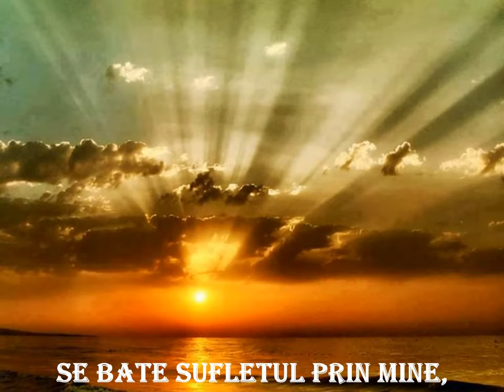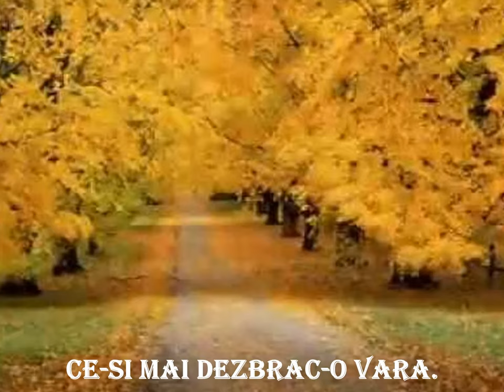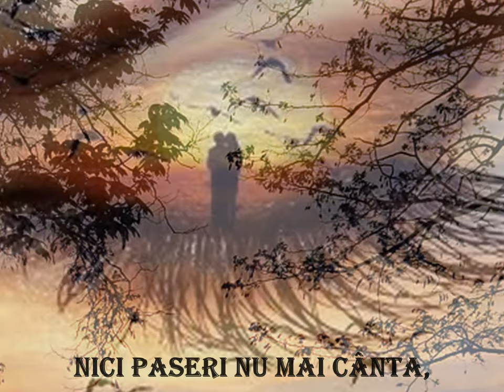Privire de toamna-versuri:Constantin Cristescu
PRIVIRE DE TOAMNA
În bruma pasilor pierduti,
Din alta tomna care vine,
Tu nasti fiorii ne-nceputi,
Cu suflet cald prin mine.
Din alta toamna care vine,
Tu vise-arunci catre apus,
Se bate sufletul prin mine,
Cu o privire m-ai sedus.
Mi-ai pus pe inima povara,
Tacerea codrilor mei muti,
Ce-si mai dezbrac-o vara.
În inima stârnesti vapai,
Luminile cântau senine,
Luciri de vis în ochii tai.
Sunt gol în suflet ca si ei,
Nici paseri nu mai cânta,
Trecut mirosul cel de tei,
O amintire mai framânta.

versuri:
Constantin Cristescu